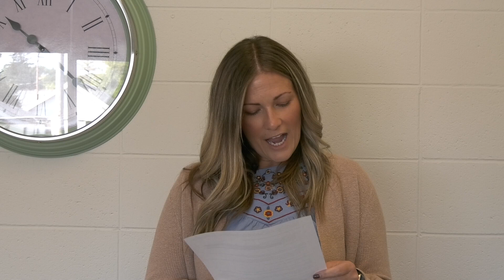Weekly Roundup of: September 15, 2023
Here's your Weekly Roundup! In this edition:
- Cady Street Bridge closes on the 18th
- Bentzin Family Town Square EPA award
- 100 Western Ave. update
- Hydrant flushing next week
- Donut Dash - volunteers needed!
- Mayor Meetup next Wednesday
- New Recreation classes
- Child care update
- Development
- Library events
- City jobs!
- Weekend events